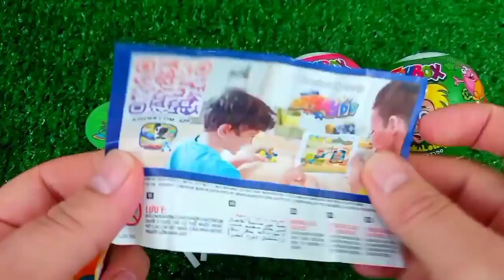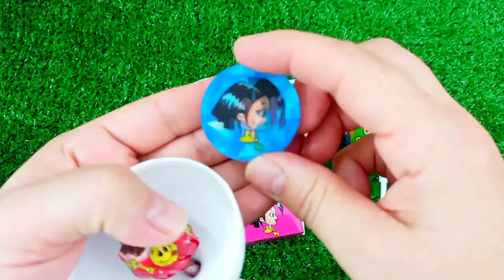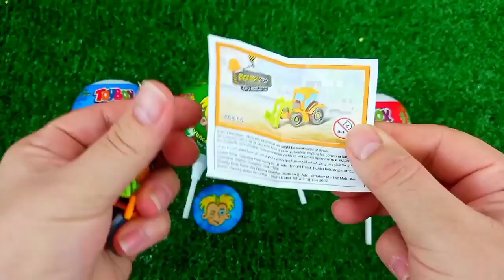Satisfying, Candy Unboxing video, Asmr Lollipops and Sweets ASMR Opening - Yummy Rainbow Lollipop